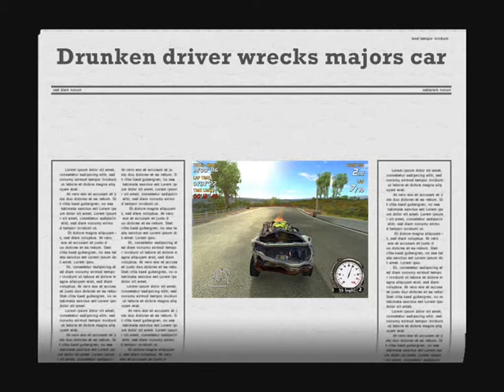Fun, Sports And Free Time Teaser #2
Another trailer for our movie called "Fun, Sports and Free Time" (Year 2007)